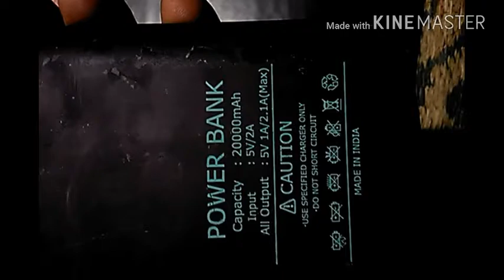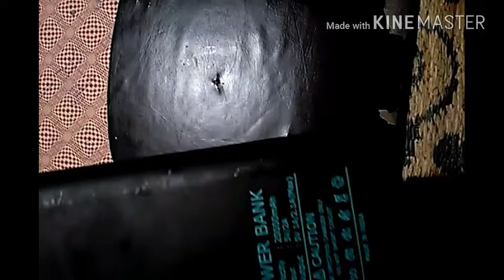20000 mah power bank 3 phone charge one time faster charge buy now on amazon